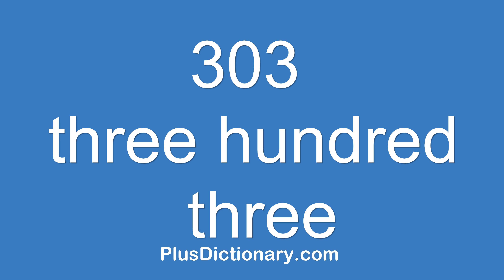How to pronounce or say three hundred three - 303 ? Pronunciation - English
How to pronounce or say three hundred three - 303 ? Pronunciation tips.  Learn how to say words in English correctly with Plus Dictionary. Free pronunciation tutorials. Over 1000000 words numbers phrases and names were already uploaded.